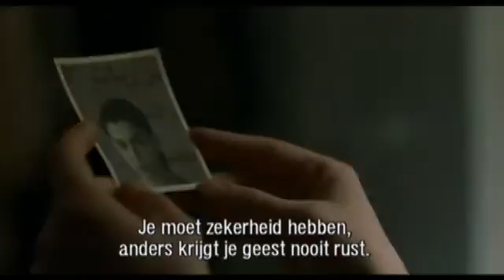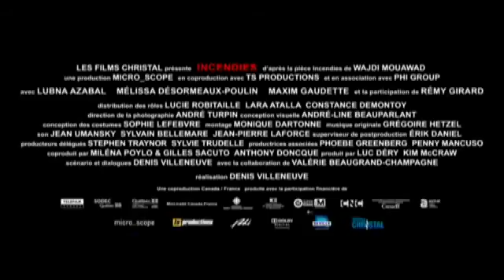Gelabeld door MovieZone - Incendies (Denis Villeneuve, 2010)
De tweeling Jeanne en Simon Marwan is verbijsterd wanneer zij bij de notaris twee brieven ontvangen van hun overleden moeder Nawal. Eén brief is gericht aan hun vader, van wie ze dachten dat hij overleden was en één is voor hun broer, van wiens bestaan ze niets afwisten. Jeanne besluit naar het Midden-Oosten te vertrekken om meer te weten te komen over haar familiegeschiedenis. Simon is eerst erg terughoudend maar sluit zich uiteindelijk aan bij de zoektocht naar het geheime verleden van hun moeder. Samen ontdekken ze het tragische lot van hun moeder, dat zowel getekend was door oorlog en haat als door de moed van een uitzonderlijke vrouw. Incendies is een adaptatie van het succesvolle theaterstuk 'Incendies' van Wajdi Mouawad. In Nederland is dit theaterstuk als 'Branden' opgevoerd door het Ro Theater onder leiding van Alize Zandwijk.